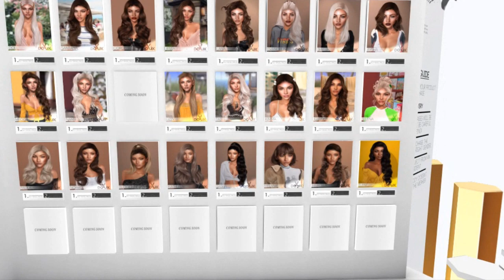COSAS PARA HACER Y PASAR ESTA CUARENTENA EN SECOND LIFE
♔♔HOLA MI HERMOSA FAMILIA [Queen's Lovers]♔♔

MI HERMOSA FAMILIA YA QUE MUCHOS DE USTEDES ME LO AN PEDIDO HOY QUIERO COMPARTIRLES ALGUNAS COSITAS QUE TU PUEDES HACER EN SECOND LIFE ´PARA NO ABURRIRTE Y PASAR ESTA CUARENTENA

RECUERDA

❤️ NO SE TE OLVIDE ACTIVAR TU CAMPANITA PARA QUE  ASI RESIVAS  NOTIFICACIONES CUANDO YO SUBA NUEVO VIDEO AQUI A SU HUMILDE CANAL❤️

Y ASI PARA QUE NO TE PIERDAS DE MIS VLOGS , JUEGOS ,  SORTEOS  Y VIDEOS TUTORIALES DE SECOND LIFE Y IMVU ❤️

QUIERES CONTACTARME ? ❤️

❤️RECUERDA FAMILIA❤️

JUEVES MI HERMOSA FAMILIA FELIZ Y BENDECIDO NUEVO DÍA DE MIERCOLES❤️